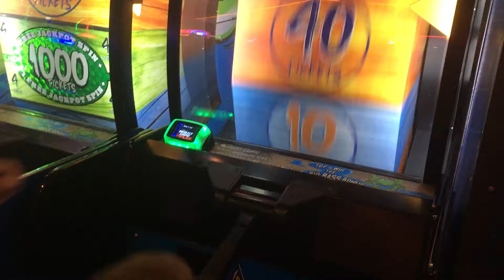The Arcade Madness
One of my little buddy's favorite past times.